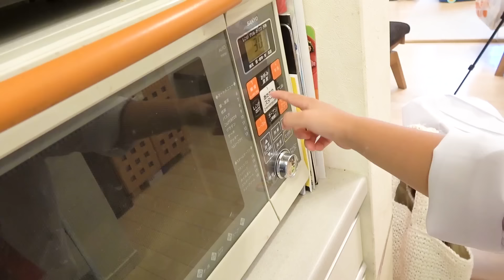YouTube 動画 成長記録 まとめ★ 仲良し兄弟brother4 ななと編 ★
YouTubeの動画でbrother4ななとの成長記録をまとめてみました！

☆★brother4channel　オススメ動画 Featured video★☆

料理 動画 ★brother4 ななとの クッキングタイム★仲良し兄弟は食べてくれるかな？Kids of cooking time